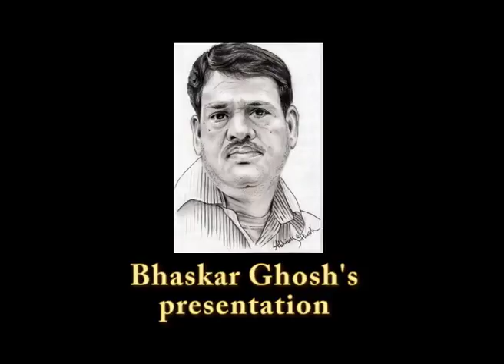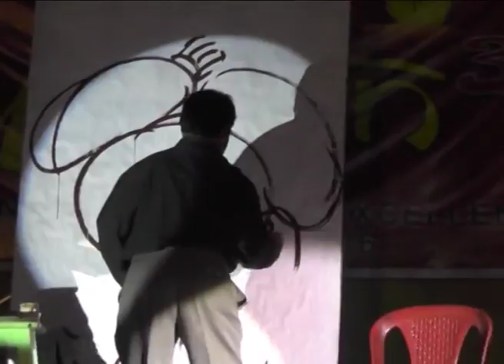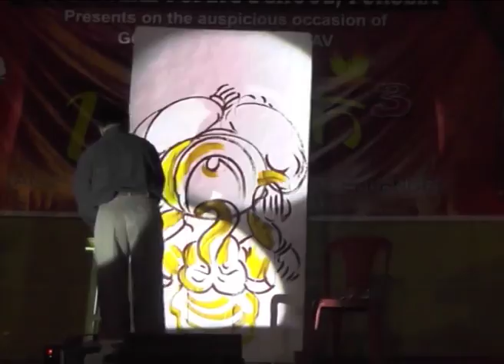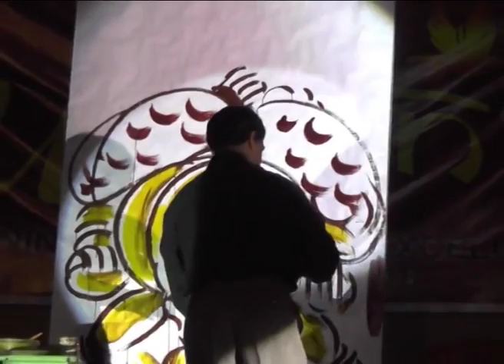bhaskar ghosh art lord ganesha